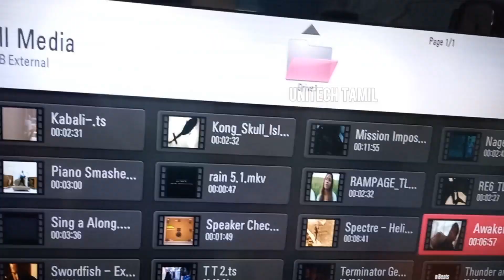HOW TO ASSEMBLE HDMI ARC MINI DECODER BOX || FT003 MINI DECODER BOX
இந்த videoவில் futech ft003 dolby dts  hdmi arc mni decoder board ய் ஒரு cabinet ல் fitting செய்வது பற்றி விரிவாக சொல்லியிருக்கேன் அனைவருக்கும் பயன்படும்.